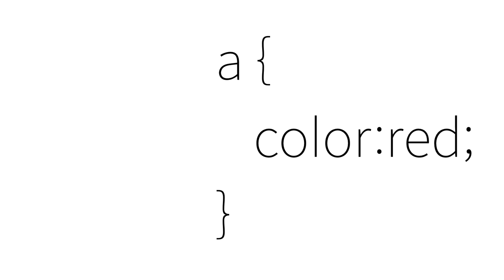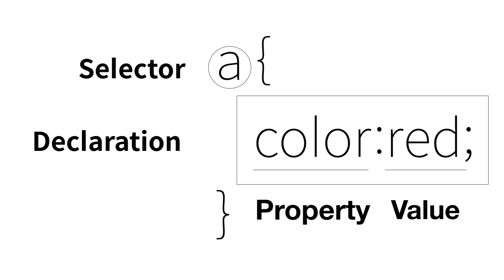WEB2 CSS 5 - 혁명적 변화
전체영상과 예제는 아래 페이지에 있습니다.